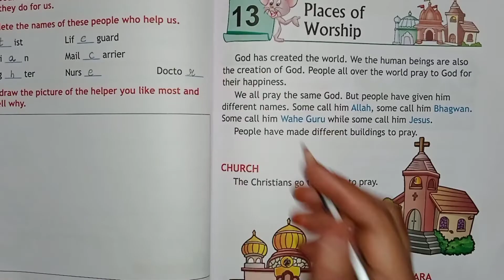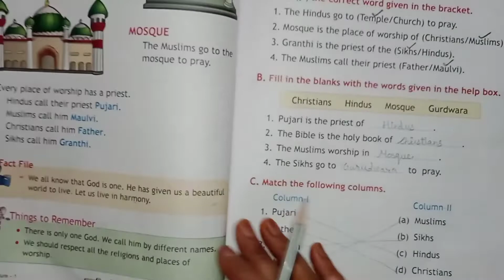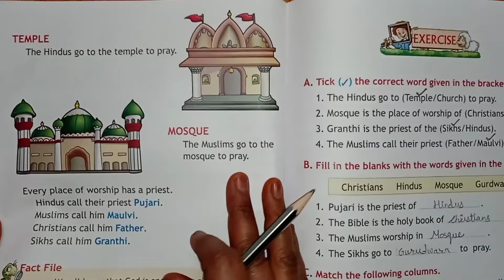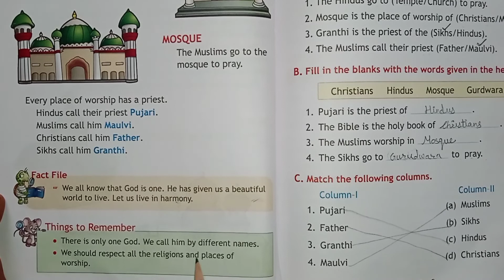Class-1 ''Places of Worship'' Chapter-13 EVS | Full Chapter Explanation